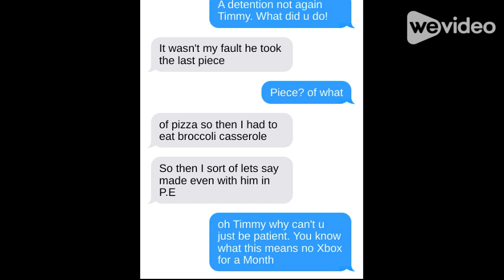Meemic Masterpieces: Seth K.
Seth K.
Ravenna Middle School